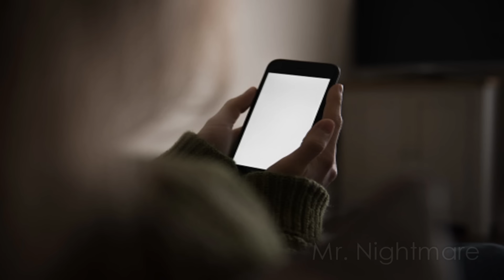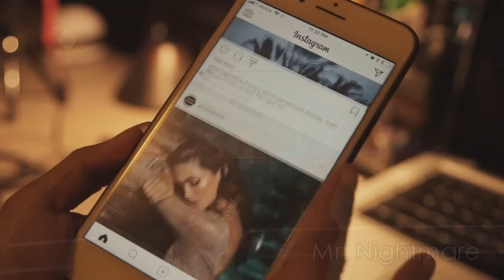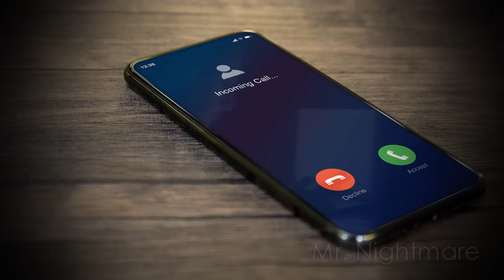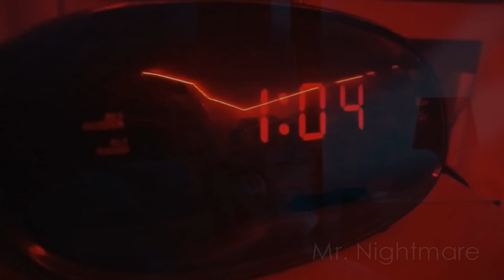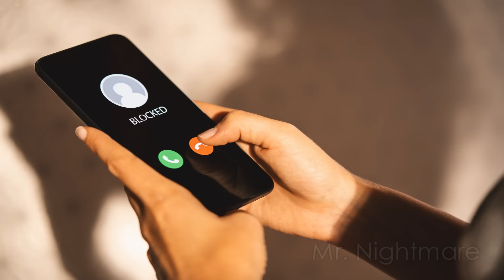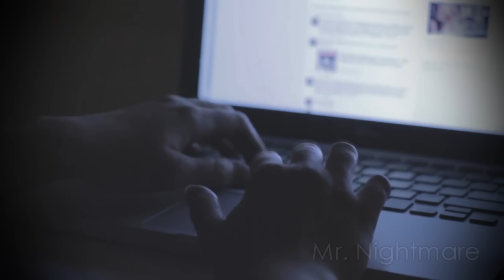3 Scary TRUE Crazy Ex Horror Stories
Not every relationship ends on the best terms...

Insta scrolling footage: "Hands Holding A iPhone And Browsing Instagram Feed" by Chhoun Chan Rasmey (ccrzone.com)
Song in story 2: Peder B. Helland